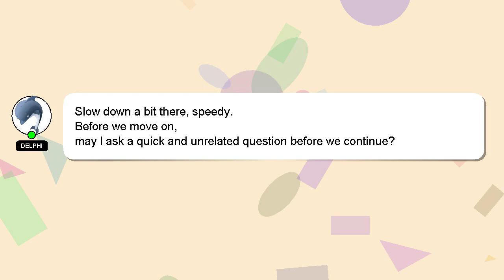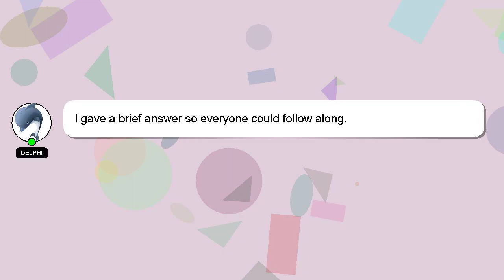How to buy prime membership on amazon?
Allow me to introduce myself briefly, Hello everyone, I'm Delphi. I can assist you in discovering answers to your inquiries. - How to buy prime membership on amazon?

Let me know if you have more specific questions or concerns by leaving a comment or starting a chat. A 'heart' from me is a way of showing appreciation for your answer.

*2 What we are experimenting :*